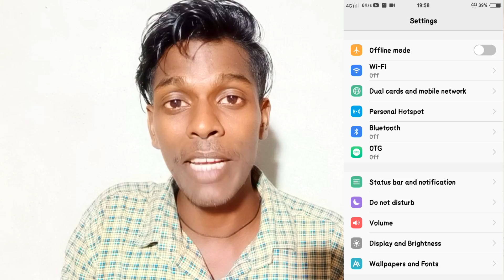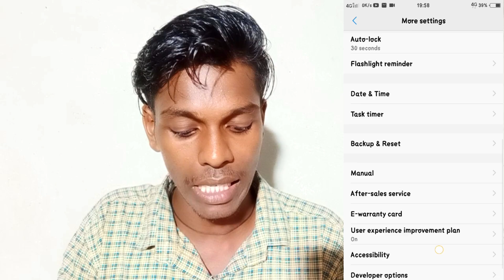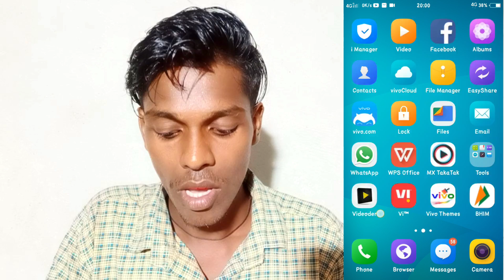How To Use Dark Mode On Vivo Y91i || Vivo Y91i Enable To Dark Mode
Vivo Y91i Dark Mode
How To Use Dark Mode On Vivo Y91i
Vivo Y91i Phone Main Dark Mode Enable Kaise Kare
Dark Mode On Vivo Y91i

       Vivo V9 And Vivo V9 Youth

Video Tag